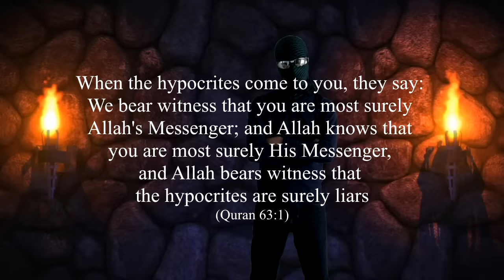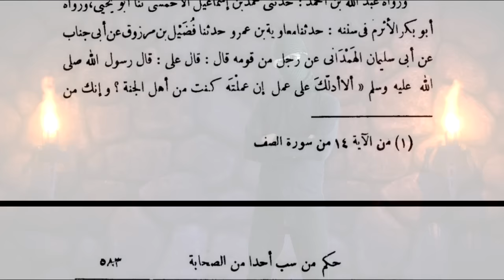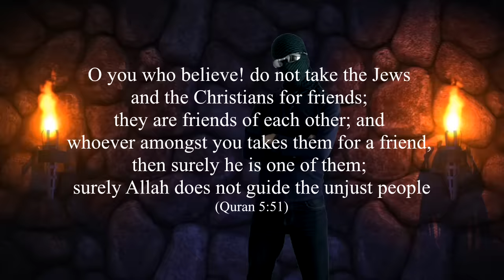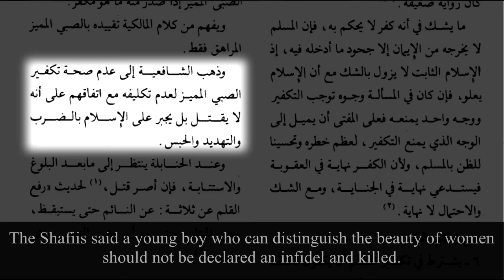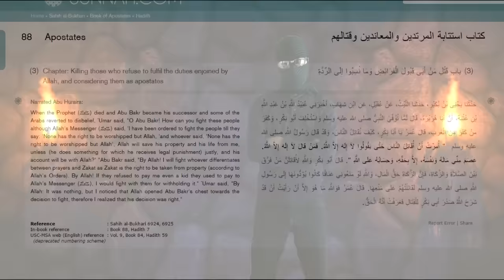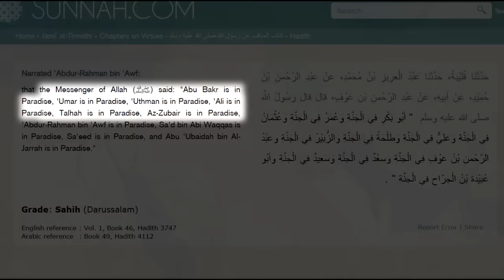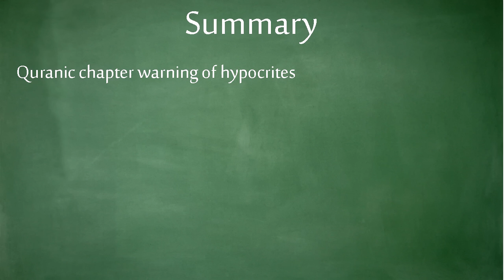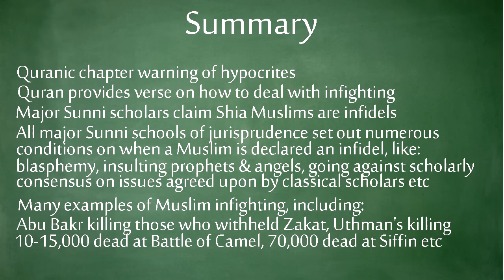Islam & ISIS - Muslim infighting & "takfir"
This video looks at whether the fact that Islamic State (ISIS) killing other Muslims means they are not real Muslims. Are they going against Islam clearly through their actions or is there anything in Islamic sources and a look at Islamic history which shows us Muslim infighting and labelling others infidels (takfir) is something that began immediately after Mohamed's death?

This video is part 14 of a 15-part series looking into the actions of the Islamic State militant group and comparing them to the teachings of the Islamic faith based on an honest reading of the Quran, its interpretations by major reputable Muslim scholars, the hadiths (sayings of Mohammed) and other Islamic sources.

Sources for information in video:

Jalalayn commentary on chapter 49, verse 9 on Muslims fighting after one said Mohamed's donkey had smelly urine, offending other Muslims before a fist fight started

Mohamed's authentic hadith demanding all Muslims love him more than their own kids

Ibn Taymiyyah quoting hadith in his book that says Mohamed promised paradise for anyone who kills "Rafidas" (Shia Muslims)
[Arabic] Al-Sarim al-Maslool book, pages 582-583

Imam Malik ibn Anas (via the exegesis of Ibn Kathir) saying Shias are non-believers because of their hostility to Mohamed's companions
- 48:29

Omar, the 2nd caliph, kicks out a Christian from the city because he was a Christian

Mohamed in hadith saying Muslims should be careful to call others infidel, as the accuser would become one if his accusation is false

[Arabic] Encyclopaedia of Fiqh volume 13 - pages 229 onwards
Positions on 4 main Sunni schools of jurisprudence on when Muslims should be declared infidels and killed.

Hadith of Abu Bakr fighting Muslims who refused to pay him zakat after Mohamed's death.

Killing of Uthman in the History of Islam by al-Tabari
Volume 15, page 131 how he changed his governors and played around
pages 160-190 approx.. How rebellion occurred, details of tension, the siege on his home and his killing

Battle of Camel where Ali fought Aisha & 15,000 were left dead
Tabari volume 16 on Ali getting caliphate and Battle of Camel
p.52-56 Aisha stirring up trouble, p.122 the battle, p.127 Ali rebukes Aisha, p.164 death toll, p.171 accounts of carnage

Hadith by Mohamed claiming 10 were guaranteed heaven, he included Ali, Talhah and Az-Zubair in the list, despite the fact that they would later fight each other in battle.

Another hadith by Mohamed claiming any Muslims who are engaged in battle are going to hell.

Battle of Siffin where Ali fought Muawiya & 70,000 Muslims killed each other
The death toll for this battle is found in volume 3 p.545 of Imam Dahabi's books on the history of Islam.

Details on the Battle of Siffin are found in Tabari volume 17
pages 39-64 intensity of the fighting

Ash-Shuraat (Kharijites) get massacred at Nahrawan near Baghdad.
[Arabic] Ibn Kathir al-Bidaya wal nihaya - volume 7 - p.487